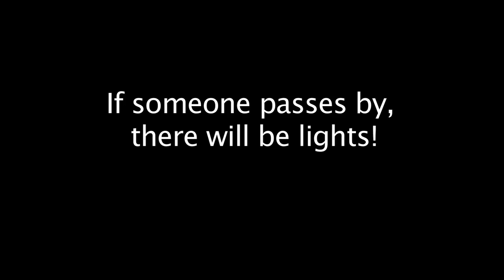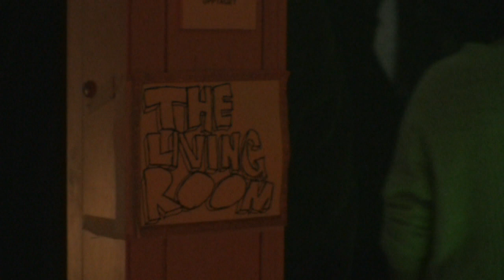Interactive Living Room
The Living Room - An interactive living room made by a group of Hyper Island students in October 2010 for the Exploring technology course.